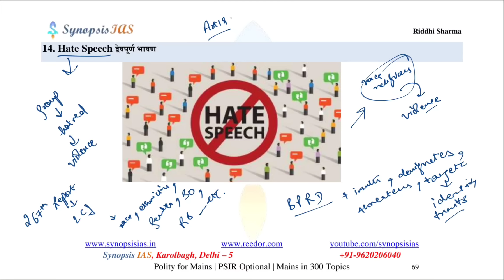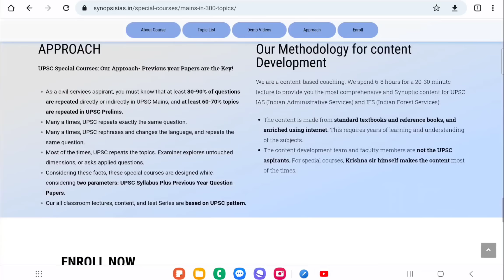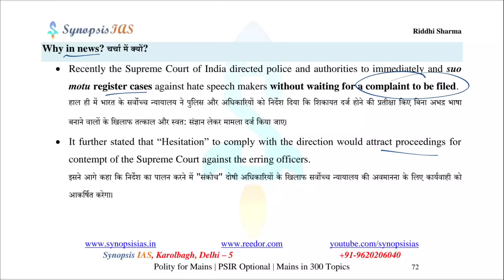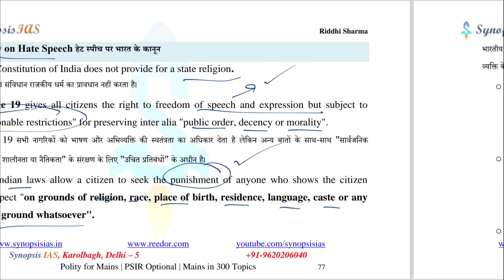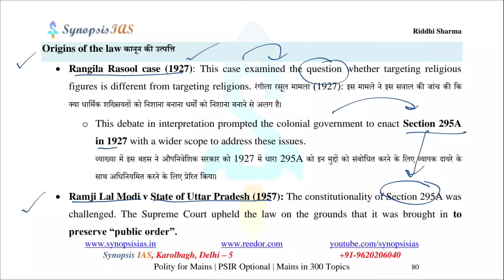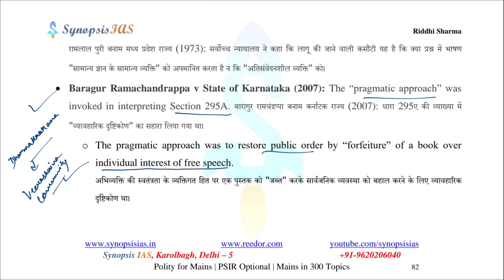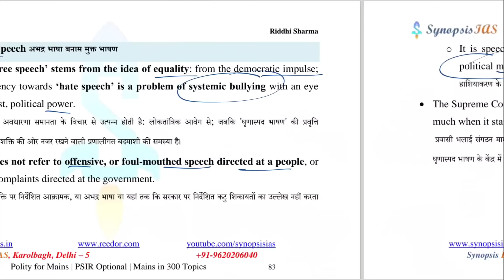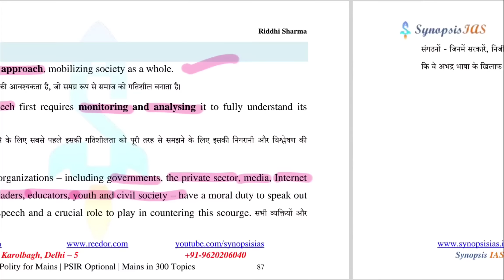Hate Speech UPSC Mains | द्वेषपूर्ण भाषण | Mains in 300 Topics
In this lecture Riddhi Sharma discusses Hate Speech.
In common language, “hate speech” refers to offensive discourse targeting a group or an individual based on inherent characteristics (such as race, religion or gender) and that may threaten social peace.
To provide a unified framework for the United Nations to address the issue globally, the UN Strategy and Plan of Action on Hate Speech defines hate speech as…“any kind of communication in speech, writing or behaviour, that attacks or uses pejorative or discriminatory language with reference to a person or a group on the basis of who they are, in other words, based on their religion, ethnicity, nationality, race, colour, descent, gender or other identity factor.”
However, to date there is no universal definition of hate speech under international human rights law. The concept is still under discussion, especially in relation to freedom of opinion and expression, non-discrimination and equality.

00:00 Introduction
05:11 Mains Topic List
07:11 Why in news?
07:59 Perspective
08:52 International Law
09:25 India’s Law on Hate Speech
12:30 Origins of the law
16:39 Hate Speech VS Free Speech
18:35 Criticism of Hate Speech
20:08 Way Forward

UPSC
UPSC IAS Syllabus
UPSC Syllabus
UPSC Online
UPSC Exam
UPSC CSE 2023
Civil Preparation
UPSC Preparation
UPSC Motivation
UPSC Online
Crack IAS
Crack UPSC
UPSC FPFO
EPFO 2020